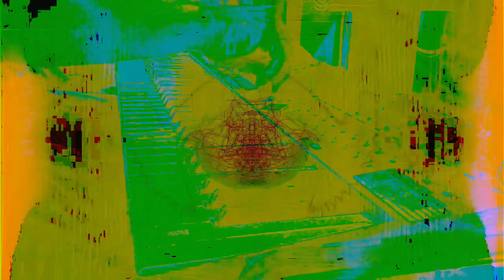Forms of sound made real from beyond all voids of nothingness - Structure without structure manifest